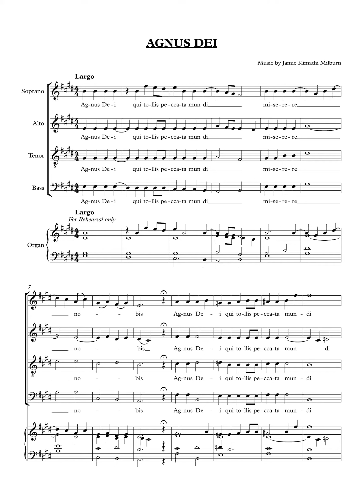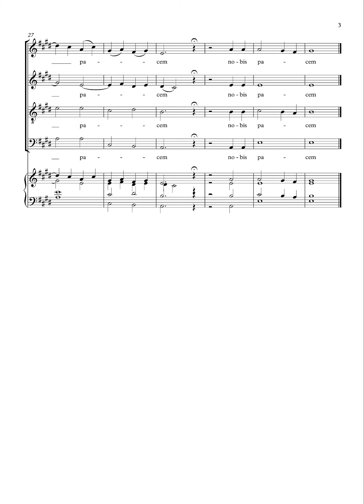Agnus Dei - Mass of St. Michael - Milburn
The Agnus Dei from my Mass of St. Michael. Sung by Cantores Michaelis